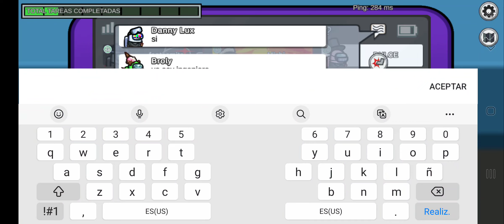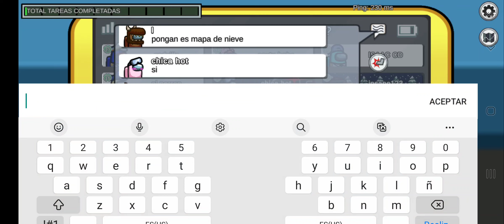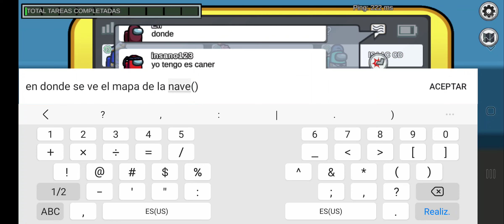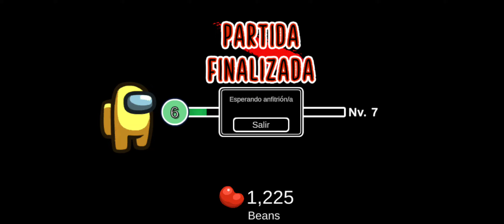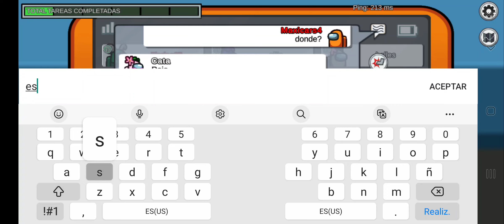Among Us Gameplay Android Parte 5